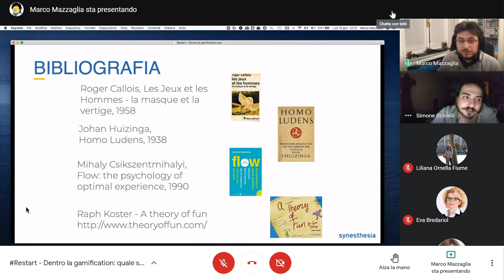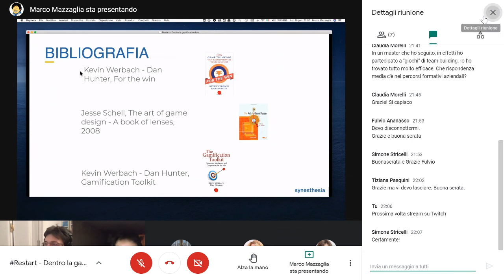Dentro la gamification: quale società per il futuro?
L’industria della gamification e le tecniche di game design negli ultimi anni sono entrate a far parte di contesti che non sono quelli di gioco. Questo tipo di tecnologie vengono applicate all’interno di contesti formativi, di marketing e nelle strategie di impresa. L’obiettivo finale è quello di aumentare l’engagement emotivo e rendere le persone più consapevoli rispetto a quello che faranno. La nostra conversazione avrà come obiettivo quello di esplorare le possibilità che mette a disposizione la gamification all’interno di contesti di governance e di come queste tecniche muteranno la società del futuro.